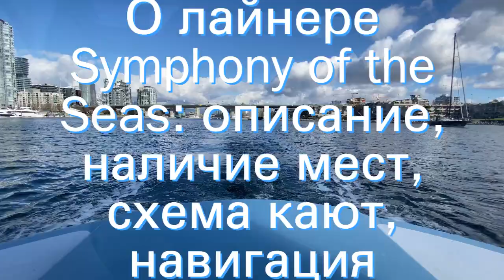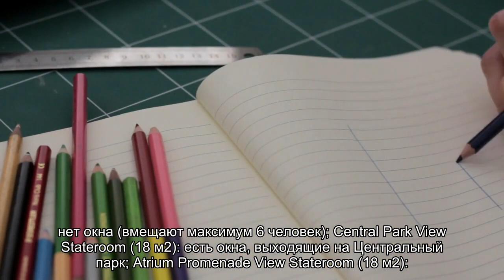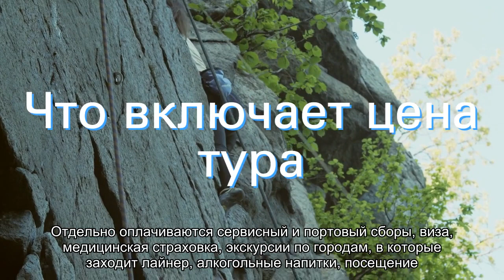О лайнере Symphony of the Seas: описание, наличие мест, схема кают, навигация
Круизный лайнер Симфония Морей. Описание, круизы на лайнере, схема, расположение кают. Узнать о наличии мест на лайнере.